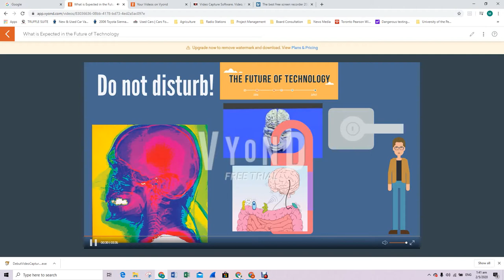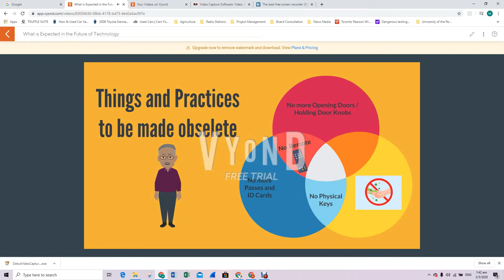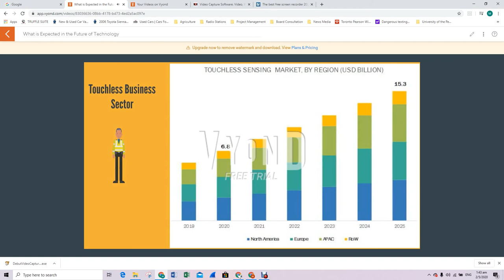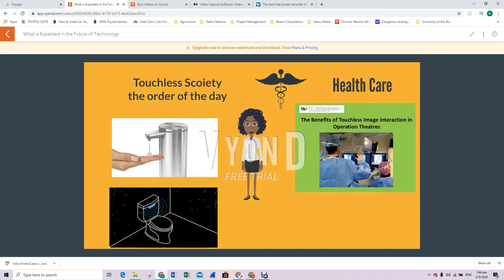The future of Technology Michael Burke 2020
This video is about the future of technology as seen in the eyes of the author. It represents a two part presentation, one from a touch-less society as represented in the video and the second a part of a blog which deals with other projected areas of  emerging technology that will be with us in the future.